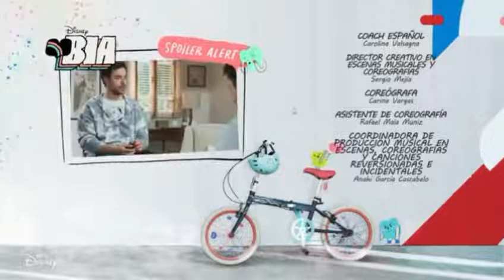BIA - 1ª Temporada - Cenas do Capítulo 18